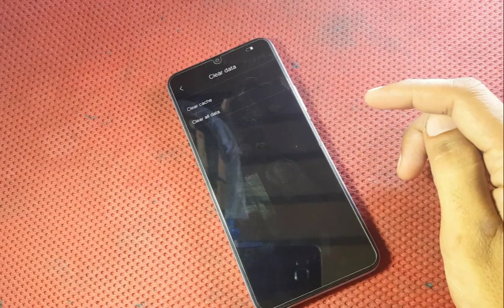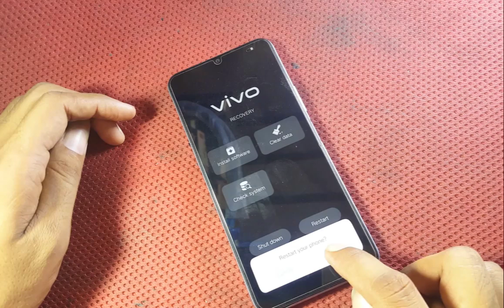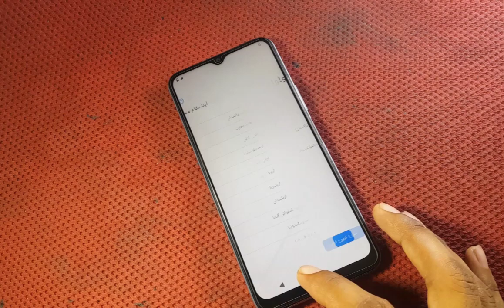How to Hard Reset Vivo Y12A | Factory Reset Vivo Y12A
Welcome to our tutorial on how to perform a hard reset on the Vivo Y12A. If you're experiencing issues with your device, such as freezing, forgotten password, or general lag, a hard reset can help restore it to its original factory settings. Follow this step-by-step guide to learn how to do it safely.

Steps to Hard Reset Vivo Y12A:

Method 1: Using Hardware Buttons

Turn Off Your Phone: Press and hold the Power button, then select "Power off."
Enter Recovery Mode:
Press and hold the Volume Up button and the Power button simultaneously.
Release both buttons when the Vivo logo appears.
Navigate in Recovery Mode:
Use the Volume buttons to navigate and the Power button to select.
Select "Wipe data."
Confirm the Reset:
Choose "Wipe data" again to confirm.
Select "OK" to start the reset process.
Reboot Your Phone:
After the process completes, select "Reboot system now."
Method 2: Using Settings Menu (if you can access the phone)

Open Settings: Go to the Settings app.
Find System Settings:
Scroll down and select "System."
Tap on "Reset options."
Factory Reset:
Select "Erase all data (factory reset)."
Confirm by tapping "Erase all data."
Enter your PIN or password if prompted.
Confirm again to start the reset process.
Your Vivo Y12A will now reset and restart as a new device.